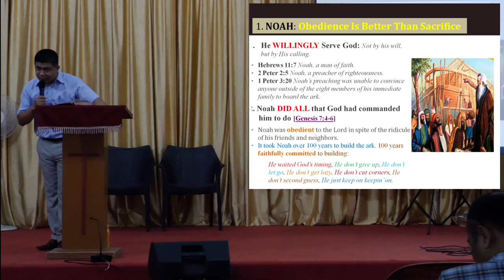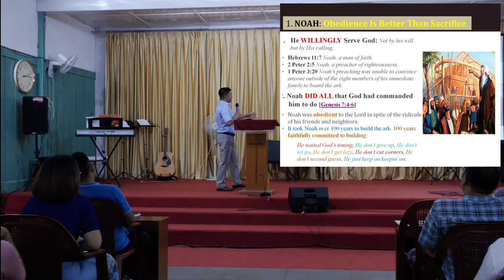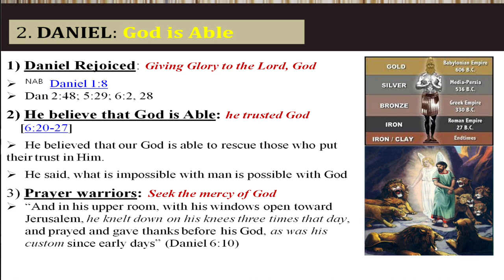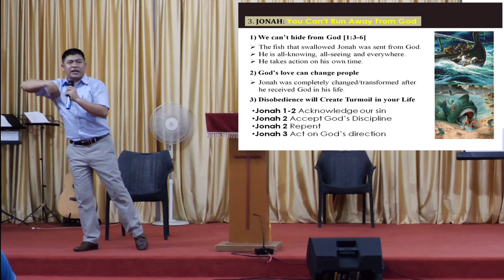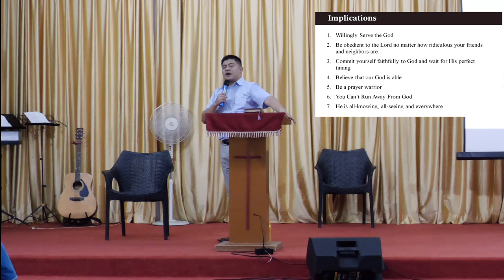A CALL TO BE DIFFERENT-2: Rev. Thiandam Vaiphei | ZCFG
A CALL TO BE DIFFERENT-2: Rev. Thiandam Vaiphei | Zomi Christian Fellowship, Guwahati | 28th August, 2022 | L. M. Hall, CBCNEI, Mission Compound | Panbazar, Guwahati.

Video coverage by P. Thangboi Zou